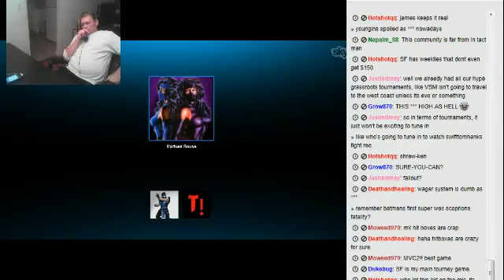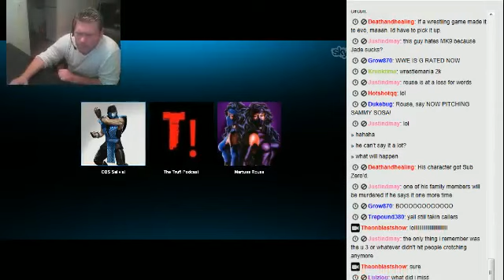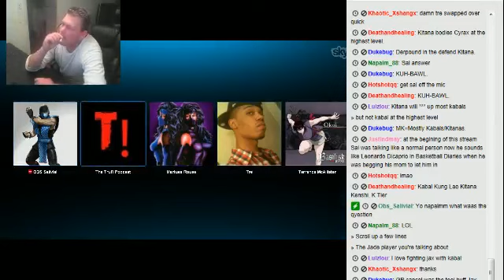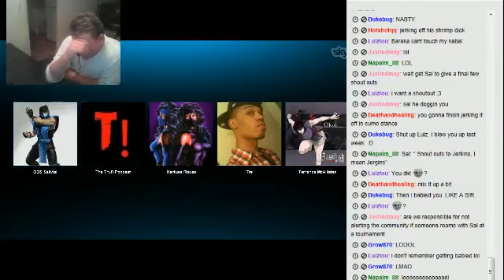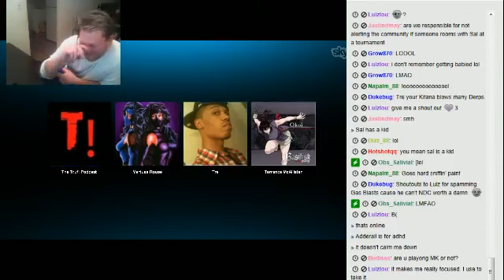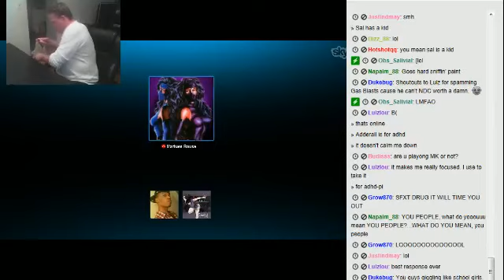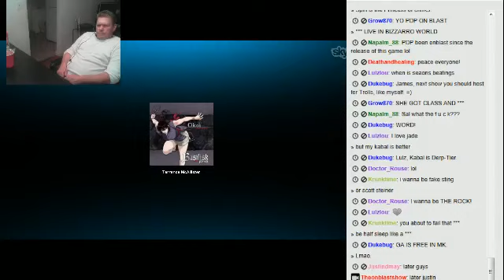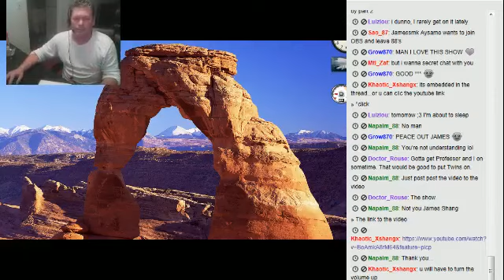The On Blast Show! Ep12: Phillip Ahn (Shang Tsung) Part 4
Episode 12 Guests List: Dr. Phillip Ahn (Shang Tsung), Emp/Kh Scar, OBS Salivial, The Truf!, J360, OBS/EMP Reo, STB Ashenar, Mr Mileena, BodyBag Dtonesrc, Martues Rouse, OBS Trepound & terrence Mcallister